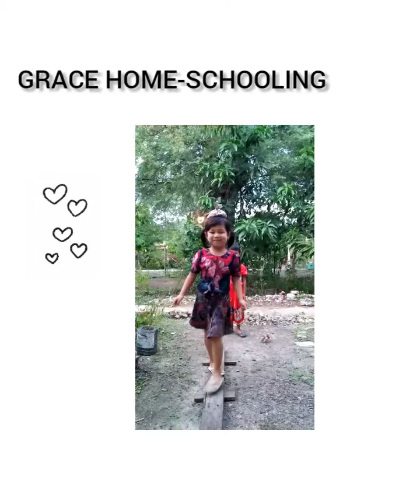Playing with Bean Bag